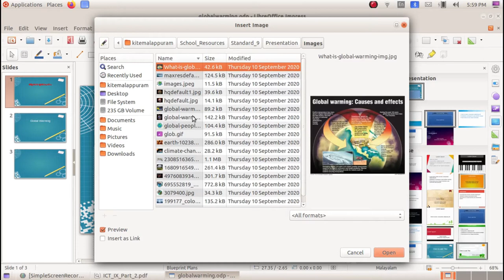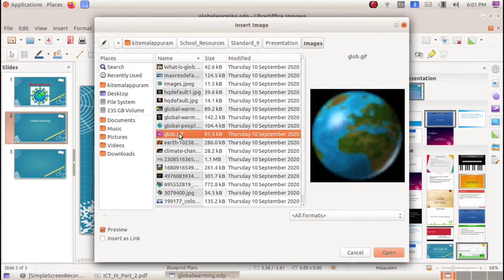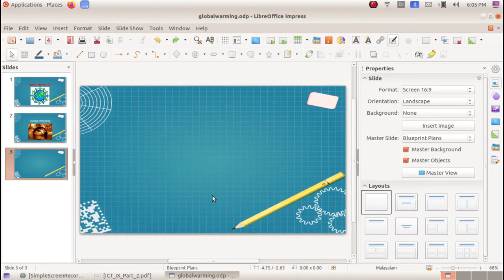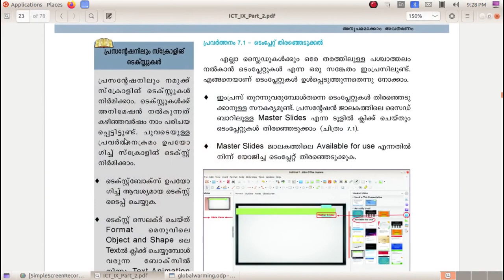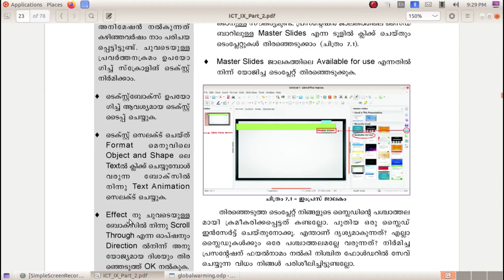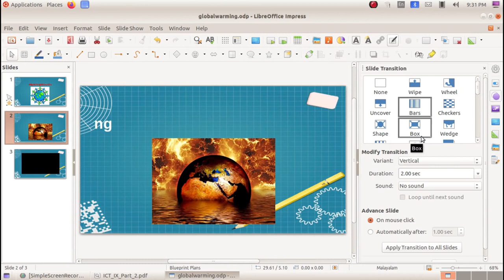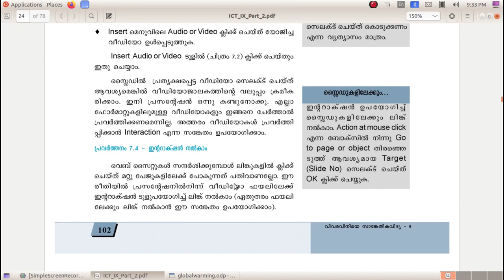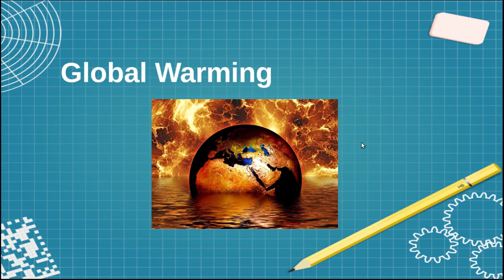ICT Tutorials Std 9 Chapter 7.2 Impress അനുപമമാക്കാം അവതരണം Making a Presentation Impressive